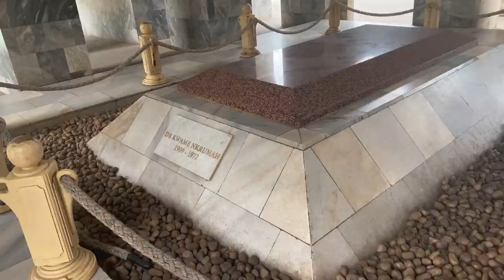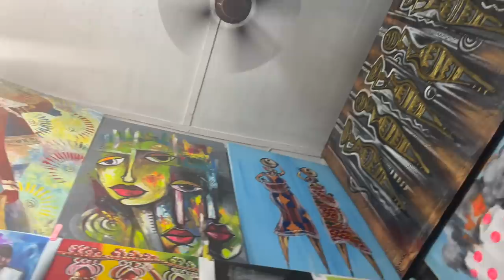VLOG: December in Ghana Part 1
Hi! I'm a style, travel and lifestyle storyteller who loves all things leisure and luxury! I went to Ghana in December of 2021 for vacation. I have been to Ghana before. We traveled there from Senegal. We live in NYC and are African-American with no ties to Ghana. But we absolutely love to travel and traveling to countries in Africa is one of our favorite things to do!

We flew Delta Airlines into the Senegal and then flew Ethiopian Airlines from Senegal to Ghana (I do not recommend flying Ethiopian Air).

Where we stayed:
Kempinski Hotel

Places we ate:
African Regent Hotel
Kempinski for Brunch
The Vine Restaurant
ITO-Ya Japanese Restaurant
Rose Garden
Soho
Brassa
Bellina Deli
The Grillroom
The Movenpick
Chez Clarisse
The Republic
The Cupcake Boutique
Bistro 22
Sandbox Beach Club

Places we shopped:
The Shops
The Lotte
Bello Edu
Viva Boutique
Christie Brown

Places we visited:
Kwame Nkrumah
Cape Coast Castle
Elmina
W.E.B. DuBois Museum
Art Center

Hair Place:
The Hair Rack